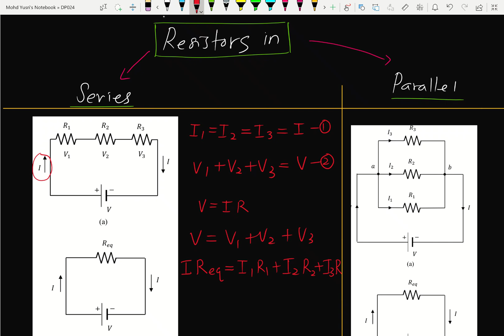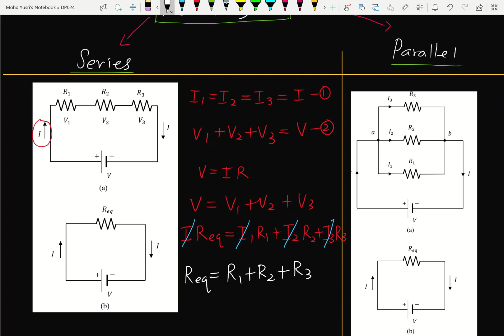Video 38 Chapter 3: Resistors in series and parallel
LO 3.0 (h) Find effective resistance for resistors in series and parallel
Note: This topic was chapter 4 in the previous syllabus